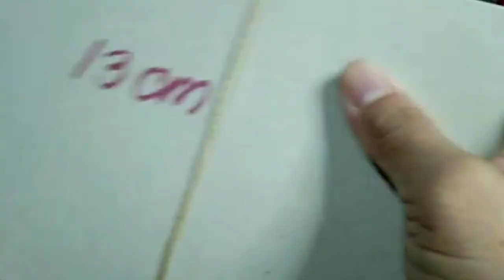Janiz Hooked with...amigurumi doll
As a beginner I want to share all of my First Amigurumi
I Would like to share my Experriences on making them
I just learn on Wikipedia that Amigurumi is the Japanese
art of Knitting or Crocheting small, stuffed yarn creatures.
The word is compound of the Japanese words AMI, meaning
 "crocheted or Knitted", and Kurumi,
Literally "wrapping"' as in  nui gurumi" "stuffed doll".
 Amigurumi vary in size and there are no restrictions about size or look.
while Crochet is a needlework consisting of interlocking
of looped stitches formed with a single thread and a hooked needle.

Good to know all of those stuff, Right.

Please join me learning the art of using hooks and Yarns.